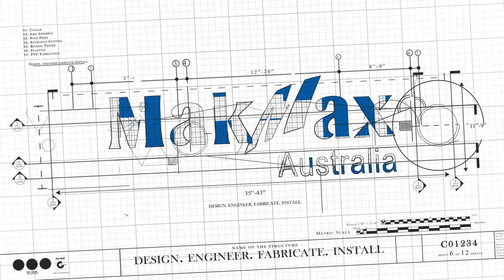Sydney Football Stadium Membrane Roof Construction Timelapse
A timelapse of the Sydney Football Stadium Tensile Membrane Roof construction, using footage shot by the MakMax Install Team, alongside footage from John Holland Group and the NSW Government.